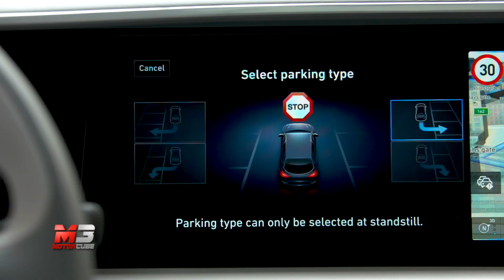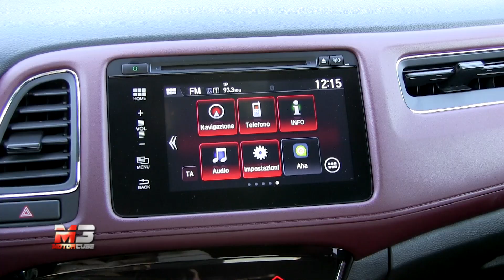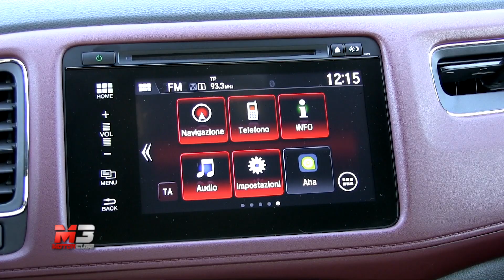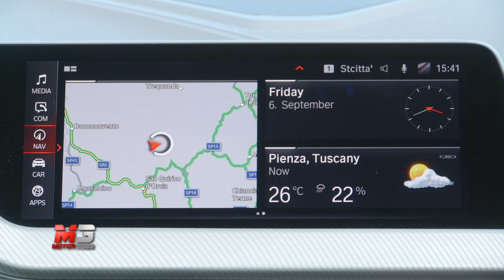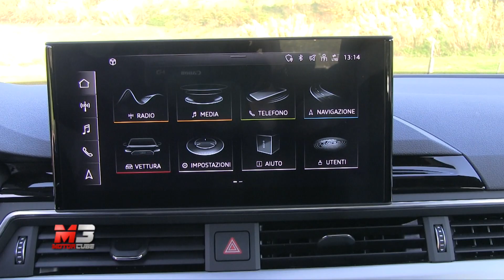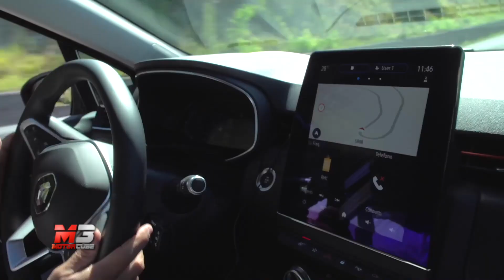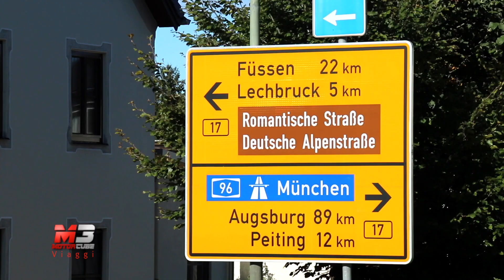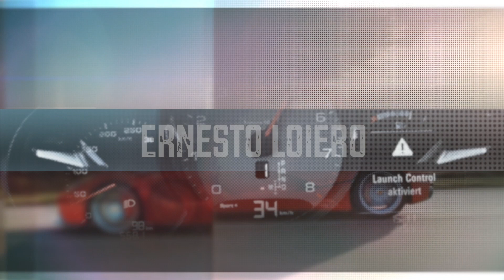MotorCube - Anno 2020 - Puntata 449 - Speciale Audi A4 Avant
In questa puntata di MotorCube troverete:

HYUNDAI FUTURE MOBILITY – Il futuro è oggi

HONDA HR-V vs CR-V  – Diverse nella stazza, uguali nel piacere di guida

BMW SERIE 2 GRAN COUPÉ - La Serie 1 mette la coda

AUDI A4 AVANT 2.0 TDi – Linee scolpite e tanta voglia di viaggiare

RENAULT CLIO – Arriva la guida autonoma di livello 2

VOLKSWAGEN T-CROSS – Romantische Strasse

Subtitles available for all languages:
- Press ۞
- Press subtitles
- Choose Italian
- Press translate
- choose Language